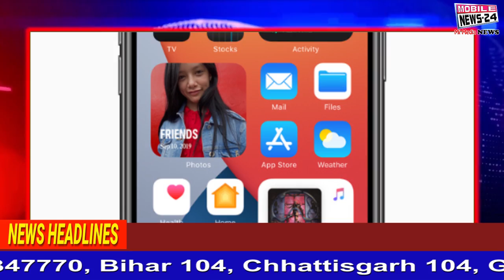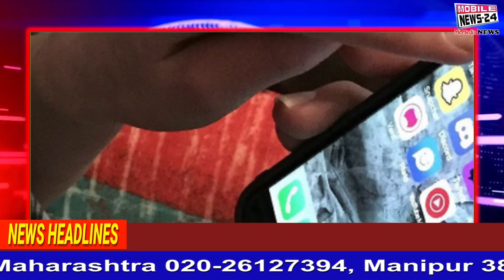Tiktok कर रहा आपकी जासूसी | जल्दी करें Delete | TikTok का खुलासा | Chinese Apps TikTok | Mobile News